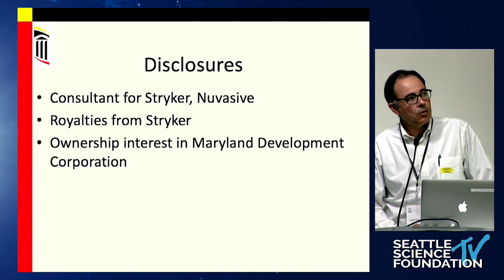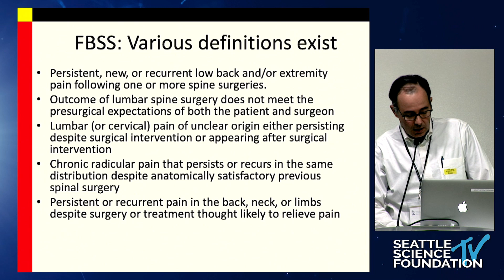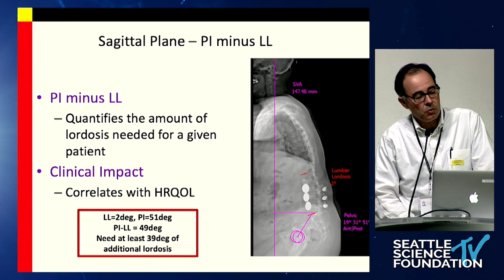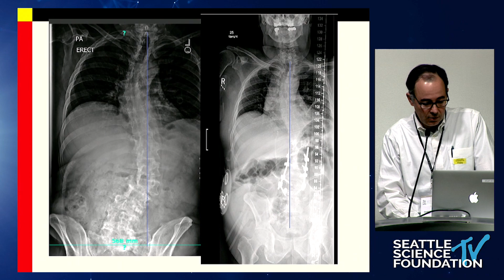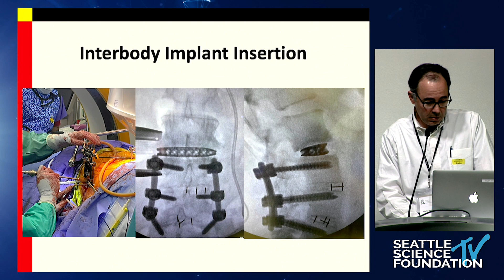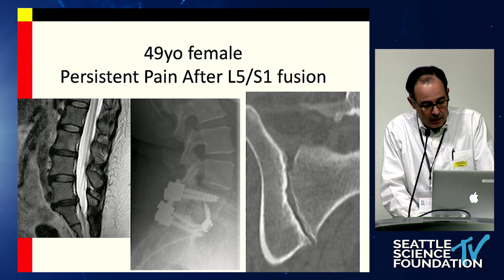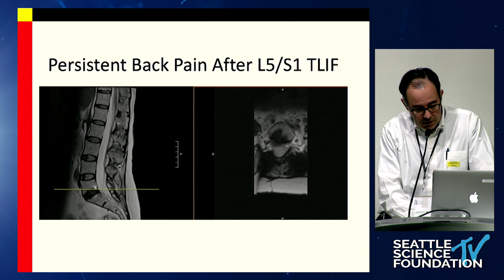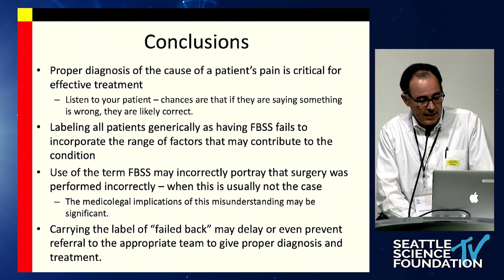Failed Back Syndrome- Charles A. Sansur, M.D. , MHSc